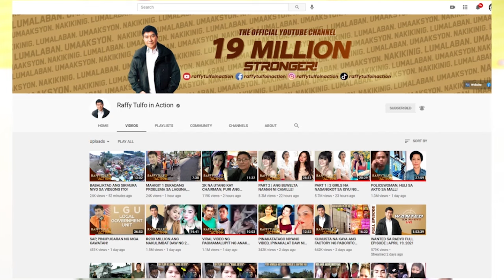NAIWANG LAWLAW NA PANTY NI KABIT, HAWAK NI LEGIT!